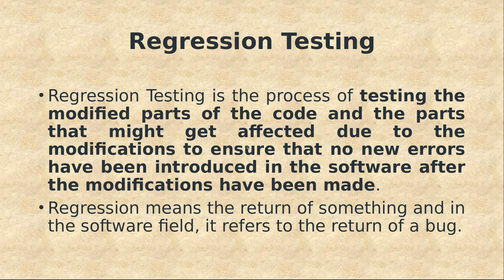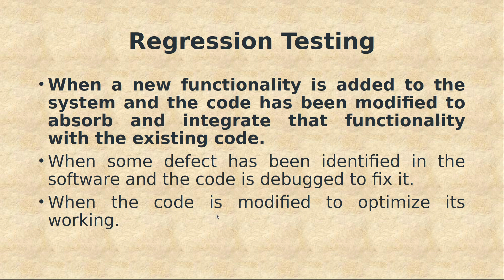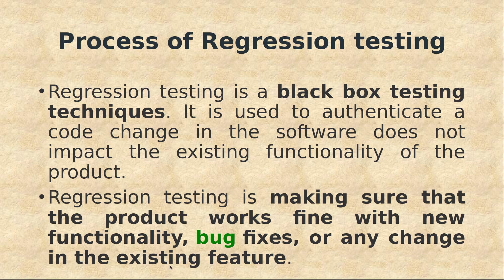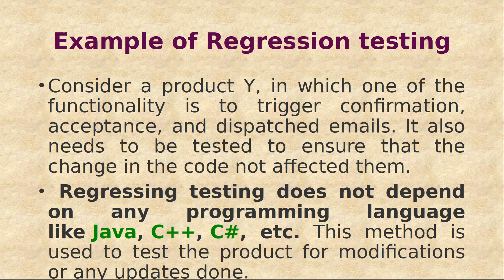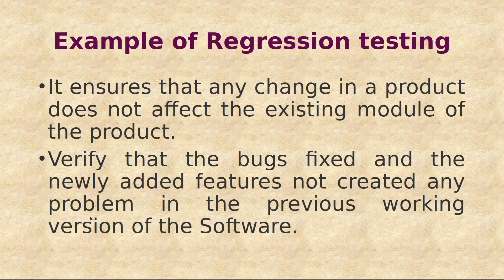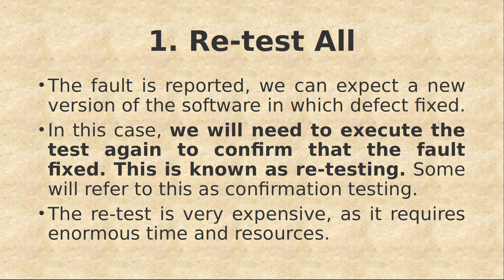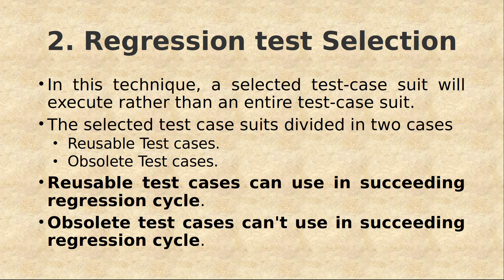Regression Testing in Tamil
This Video Explains  the Concept of Regression testing